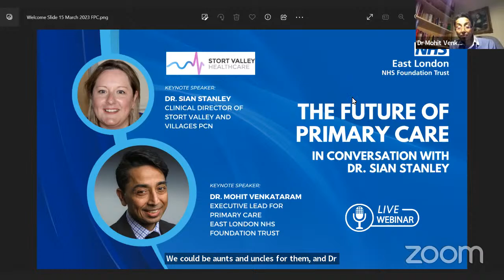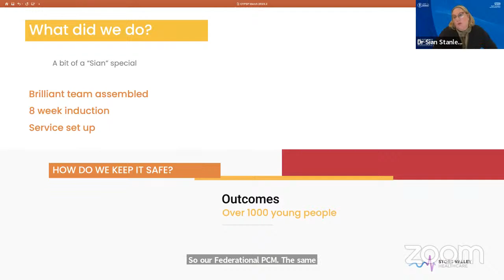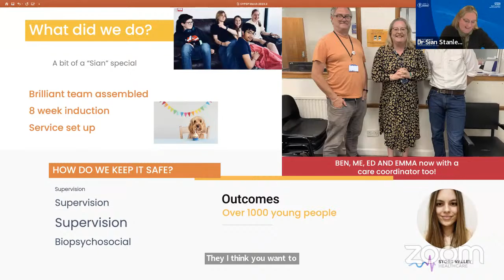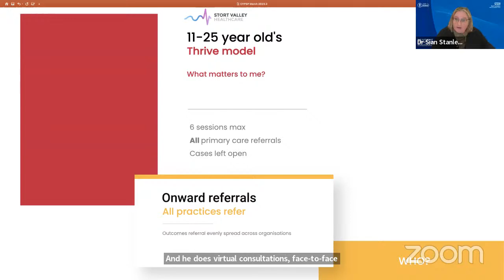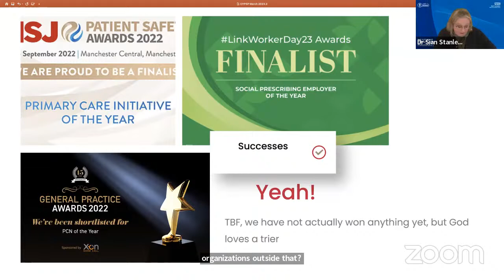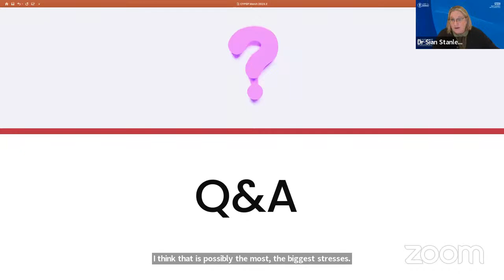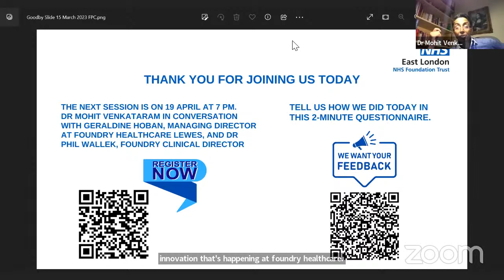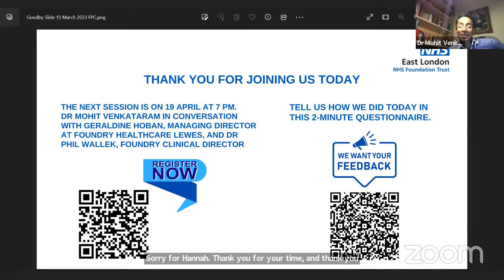The Future of Primary Care Live Webinar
LIVE: Dr Mohit Venkataram in Conversation with Dr Sian Stanley